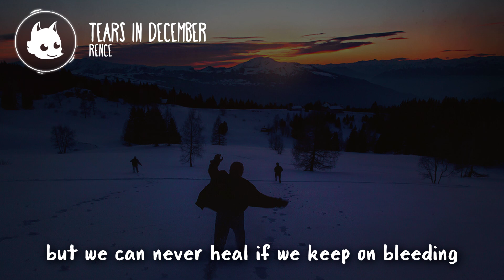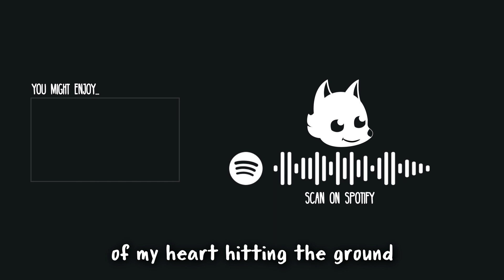Rence - Tears In December (Lyrics)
Lyric video for "Rence - Tears In December"